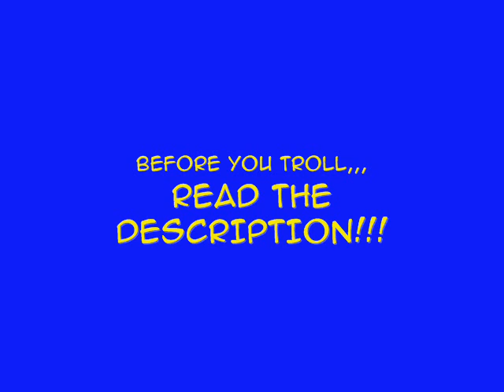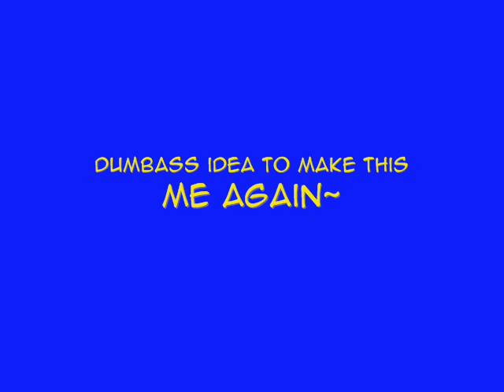LOOKIE WHAT I GOT~!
Okay, I know this SUCKS... but this is (very literally) my first non-given-up-on attempt to make a VSQ. And I decided that this song needed to have a Vocaloid sing it... and I wa being too lazy to make KAITO sing it in Engrish, so I make LEON sing it~ *smiles*

I plan on uploading a second, revised version soon, since the key is BADLY off in the chorus, and the timing is screwy in a few places. I AM WELL-AWARE OF THESE THINGS, SO DON'T TROLL ME.

I WILL disable comments, if I get trolls. Constructive criticism is PERFECTLY FINE, but those rude "omg this SUCKS" and "stupid n00b" WILL NOT be tolerated.

PH34R M4H FU61Y V0IC3 47 73H 8366ININ6!!!

Yes. I speak l337. I JUST PWND YOU.